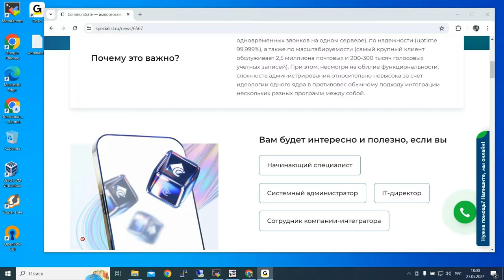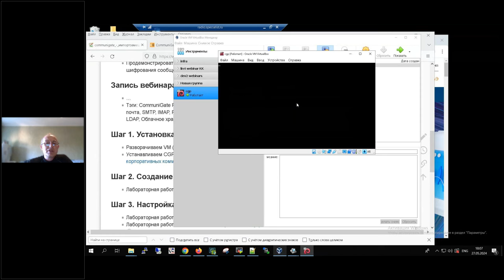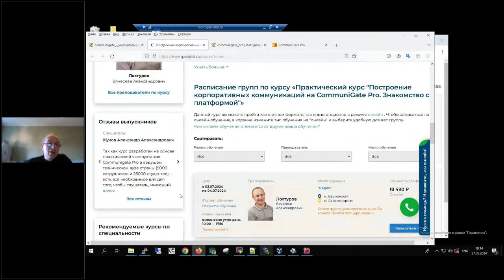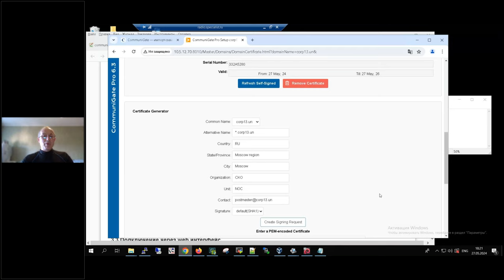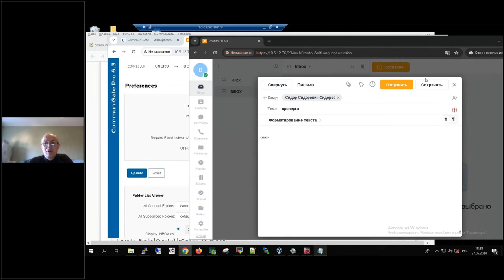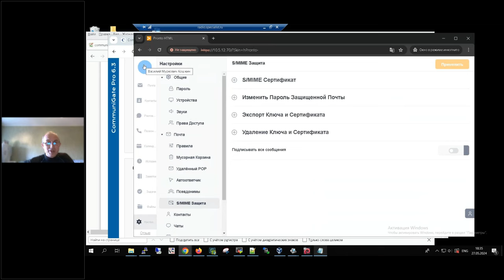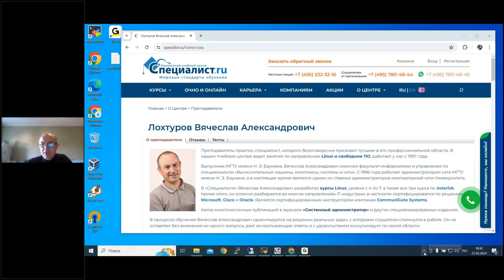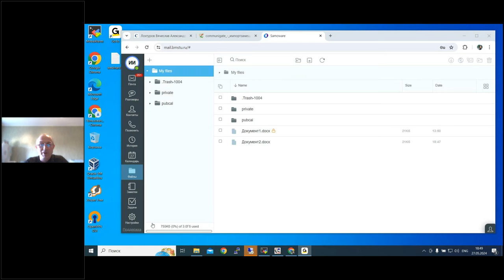Communigate - импортзамещение по настоящему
CommuniGate Pro — продукт, на порядки превосходящий конкурентов. Он превосходит их по производительности (до 2000 одновременных звонков на одном сервере), по надежности (uptime 99.999%), а также по масштабируемости (самый крупный клиент обслуживает 2,5 миллиона почтовых и 200-300 тысяч голосовых учетных записей). При этом, несмотря на обилие функциональности, сложность администрирования относительно невысока за счет идеологии одного ядра в противовес обычному подходу интеграции нескольких разных программ между собой.

Пройдите практический курс "Построение корпоративных коммуникаций на CommuniGate Pro."